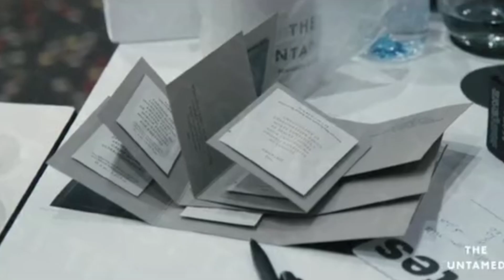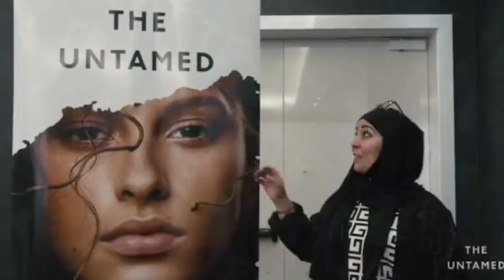هافين كنت غابرة،والله متكوني مراة ولالة فهاذ الدنيا لازدتي القدام،الى لماكلة وشراب راه كتاكلهم حتى👈🐂